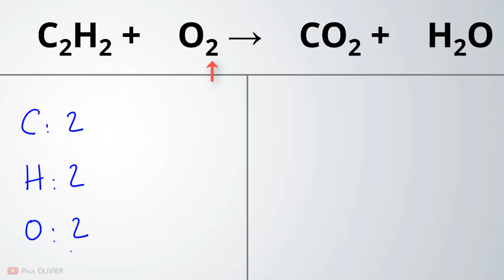Comment équilibrer ? C2H2 + O2 → CO2 + H2O (combustion de l'acétylène ou éthyne) | Physique-Chimie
📝 Combustion de l'acétylène (ou éthyne)
L'acétylène réagit avec le dioxygène pour former du dioxyde de carbone et de l'eau

Quelques ASTUCES pour équilibrer une équation de réaction :
👉 Commence par faire l'inventaire des atomes présents dans les réactifs et dans les produits de la réaction
👉 Si un élément est présent seul dans une molécule (comme l'oxygène dans la molécule de dioxygène) ou sous forme d'atome : termine par équilibrer cet élément pour simplifier les calculs
👉 Pense à ne pas laisser de coefficient stœchiométrique sous forme de fraction en multipliant, si nécessaire, toute l'équation (comme je le montre dans plusieurs exemples).